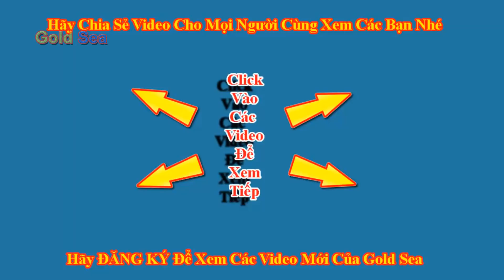Baby Doll Bath Time Bath song If You’re Happy and You Know It Baby Shark Song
Baby Doll Bath Time Bath song  If You’re Happy and You Know It Baby Shark Song Nursery Rhymes for Kids With Baby Songs
Chào mừng các em đến với Gold Sea